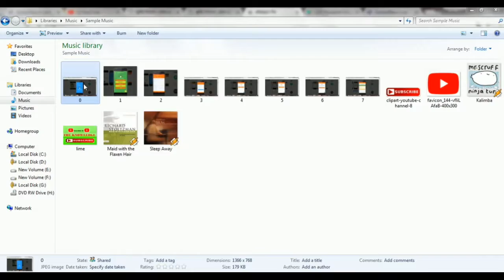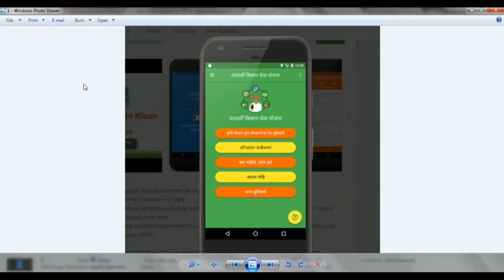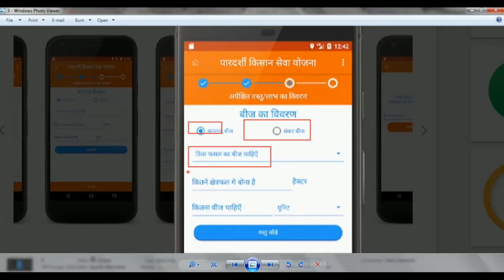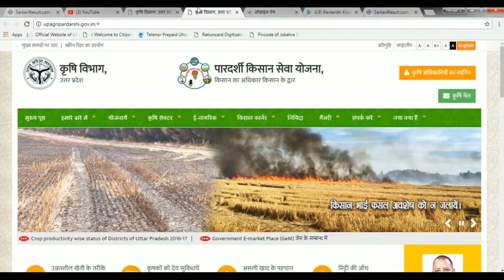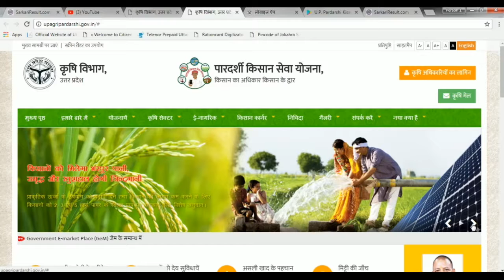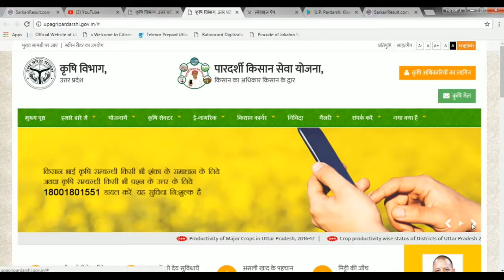किसान भाइयों के लिए सरकारी पहल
इस वीडियो सरकार द्वारा एक किसान पोर्टल और ऐप्प के बारे के में बात की की  इस ऐप्प को कैसे इस्तेमाल करना  है और इसमें क्या क्या मुख्य बातें है  । जानने के लिए पूरा वीडियो देखें।।।।।